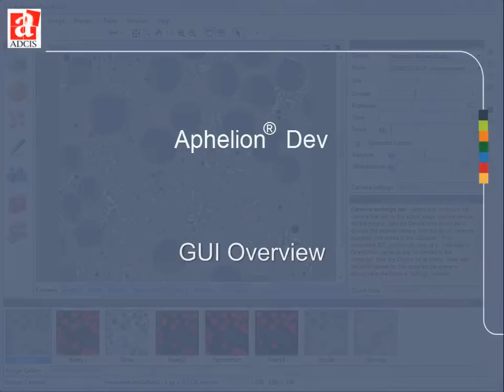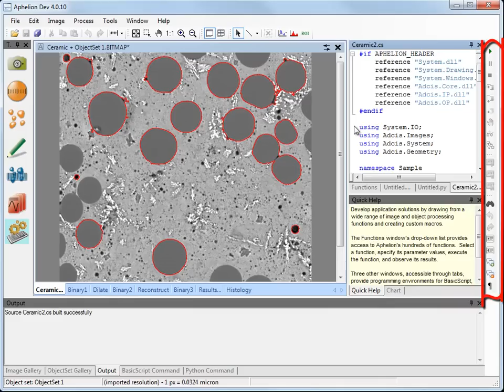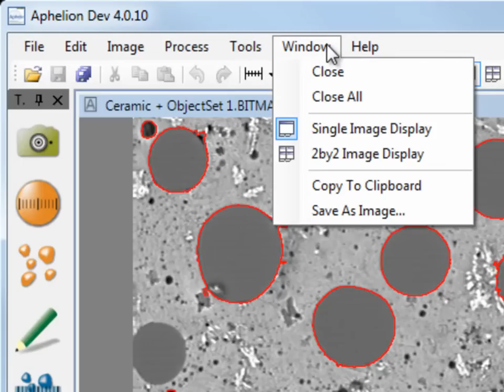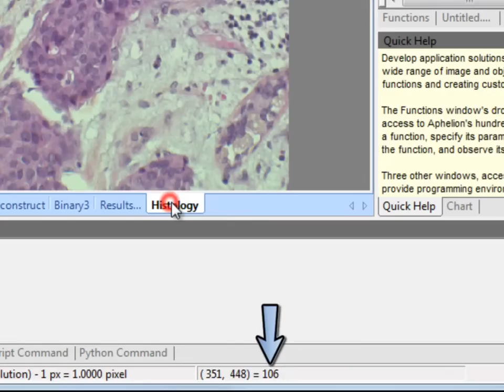ADCIS Products : Aphelion Lab&Dev 4.0 (Image Analysis and Processing Software) : GUI Overview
Tutorial of Aphelion Lab & Aphelion Dev (image analysis and image processing software) about Graphical User Interface Overview